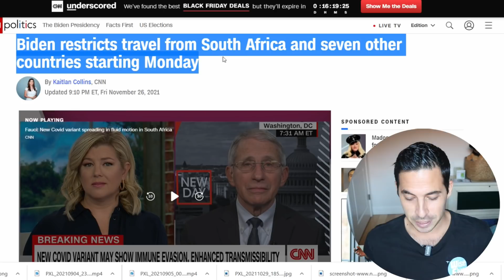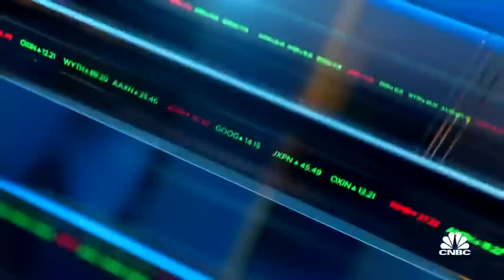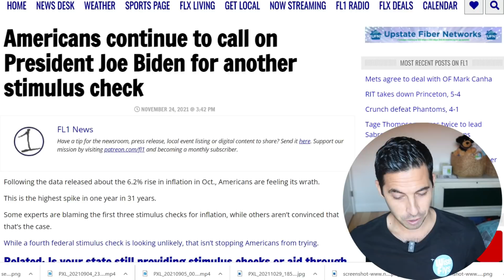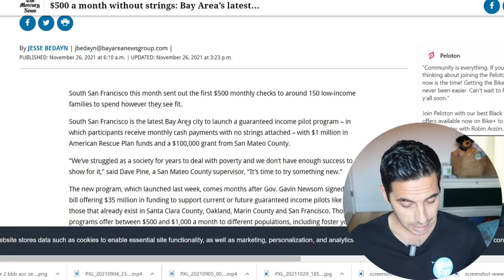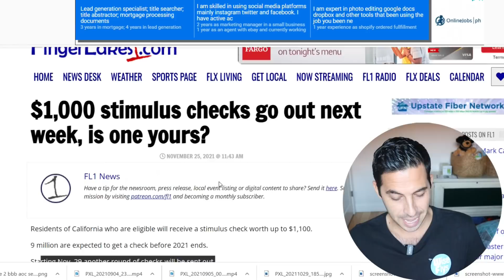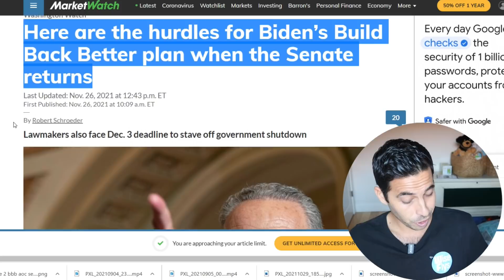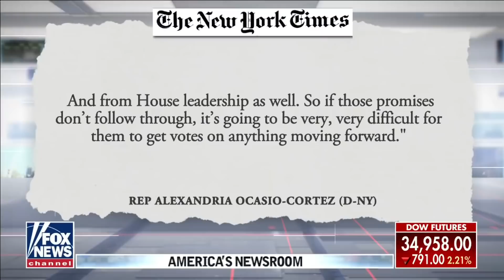NEW $500 MONTHLY CHECKS! 4th Stimulus Check + $1000 Checks + Build Back Better Vote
4th Stimulus Check + Stimulus Program Updates
Americans Call On Biden For More Stimulus Checks
New $500/Month Checks & $1000 Checks